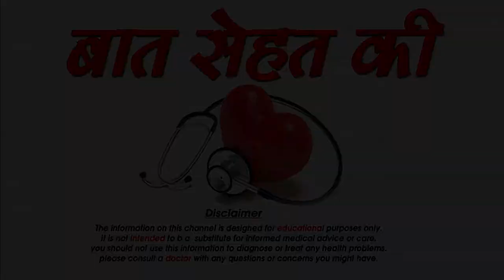सफेद बालों का घरेलू नुस्खा -WHITE HAIR HOME CURE IN HINDI